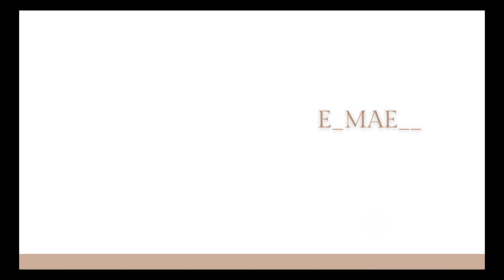VLOG | With EMAE, BLACKOUT EXPERIENCE, MOTIVATIONAL SPEAKER, LIFE COACH, SELF-CARE, RED CARPET.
The Blackout Experience Event was a time!  This event was in Downtown Atlanta.I was able to network with like minded entrepreneurs.  It's very important to get in the room with people to network. My goal this year is to get in the room with entrepreneurs.Beautiful Souls please get in the room to meet new people and get in the room to get motivated.

I love y'all so much.Until Next Time Beautiful Souls.
I hope y'all enjoy this VLOG

Hair: Bxquisit
Dress:Ofuure
Even By: Mssmith187
My partner and Crime: Femxecutive

It's the season of collaboration, Let's collaborate !